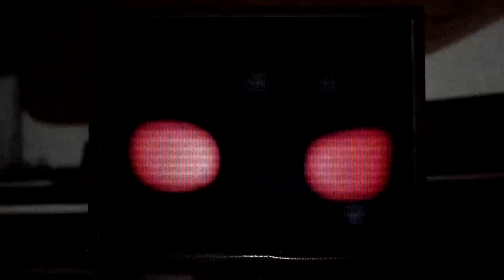NONOIA - Orange Daddy (Official Video)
Filmed and edited by Kyle Howells (EagleBurger Media)
Mixed and mastered by Kristian Øgir (Everloud Studios)